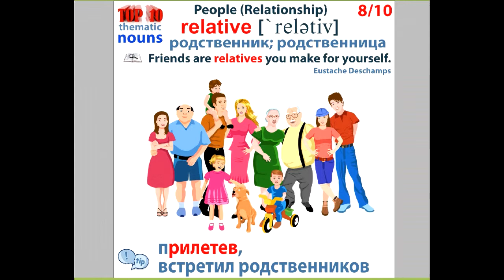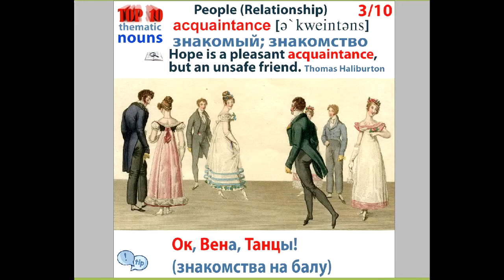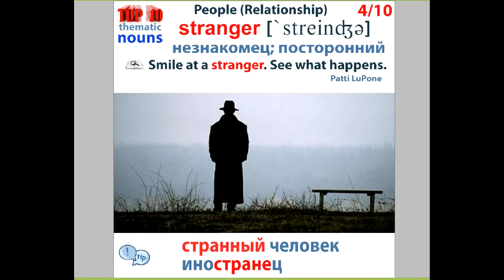Английский по мнемотехнике. Короткий обзор. Выпуск № 3 - People (Relationship)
Английский по мнемотехнике. Короткий обзор. Выпуск № 3 - Люди (Взаимоотношения) - People (Relationship)